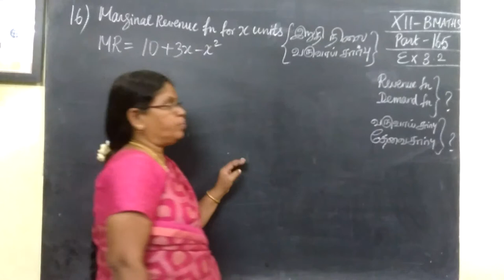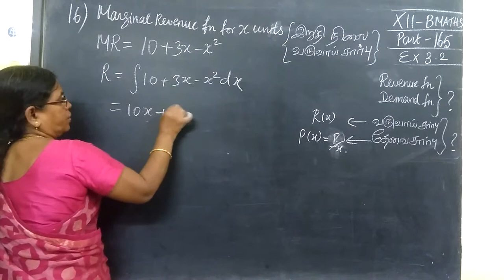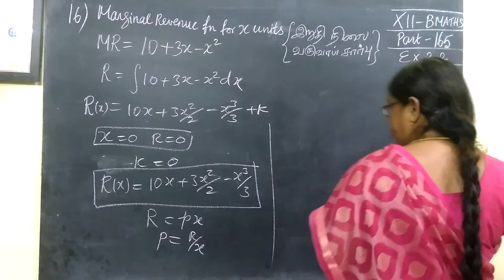12th B Maths [Part-165]Ex-3.2-16 Integral calculus- IIGomathidharmarajan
12th B Maths [Part-165]Ex-3.2-16 Integral calculus- IIGomathidharmarajan